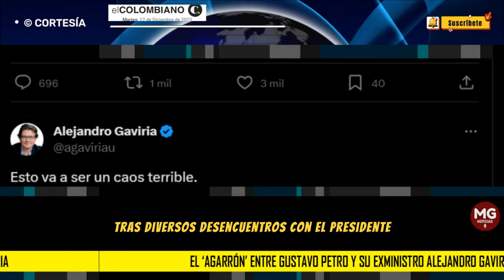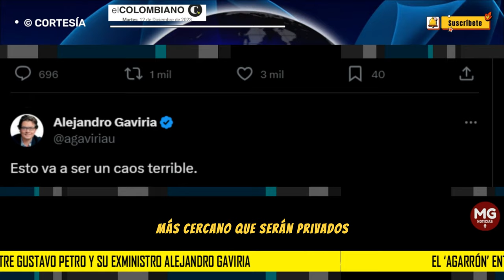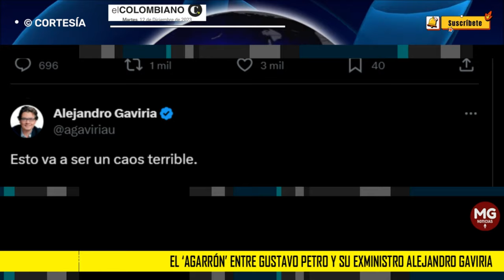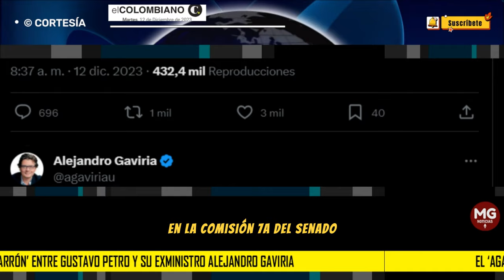🔴 EL 'AGARRÓN' ENTRE GUSTAVO PETRO Y SU EXMINISTRO ALEJANDRO GAVIRIA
“No cree falsas ilusiones”: el ‘agarrón’ entre Gustavo Petro y su exministro Alejandro Gaviria por reforma a la salud
El exministro de Educación del actual Gobierno y quien lideró la cartera de Salud durante la Presidencia de Juan Manuel Santos, es un férreo detractor de la reforma que impulsa el actual mandatario y que ya fue aprobada en la Cámara de Representantes.
EL COLOMBIANO